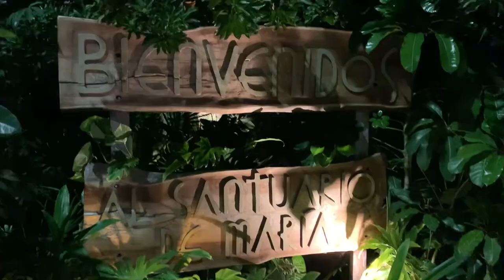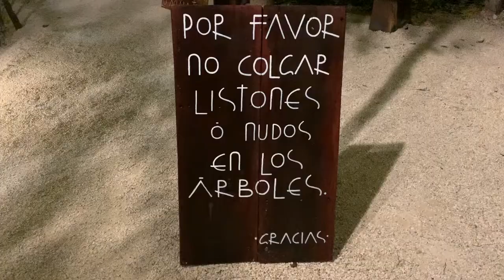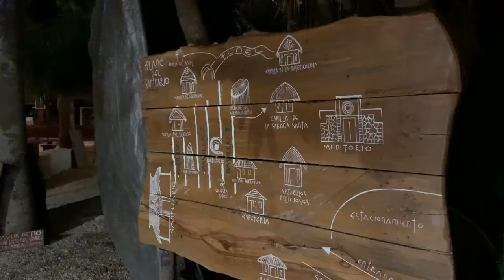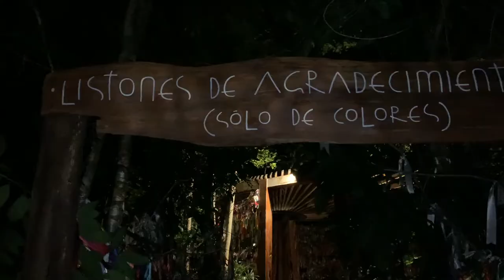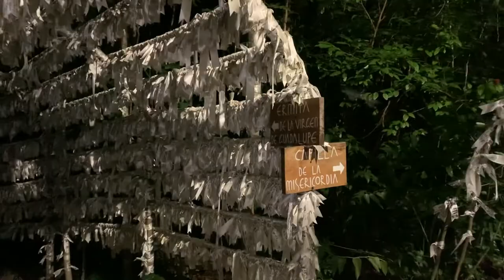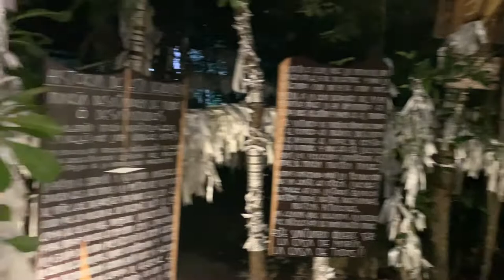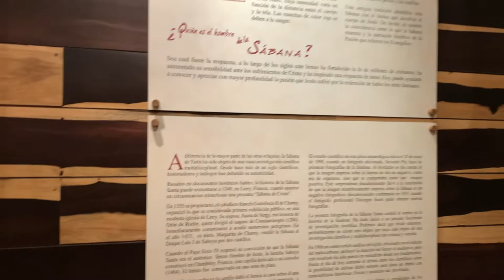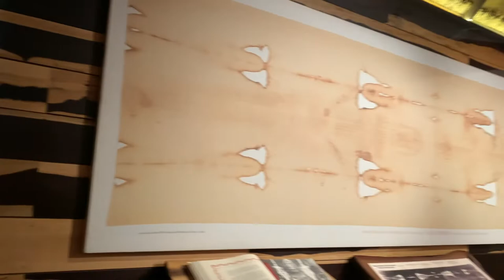El oasis de la devoción que esta oculto en la selva de Cancún ( María Desata Nudos. )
En esta ocasión nos tocó asistir al Santuario de María Desata Nudos,  el cual es un lugar lleno de magia paz y tranquilidad, este lugar se encuentra en Cancún, Quitana Roo, México y está integrado en la selva es un Santuario en el cual puedes hacer un recorrido donde encontrarás capillas, imágenes, cuadros y más cosas espectaculares en su mayoría labradas en maderas muy finas y acabados espectaculares, también encontrarás túneles llenos de listones con peticiones que hacen las personas que asisten a este lugar las cuales son personas de todo el mundo que viajan para asistir y pedirle a esta virgen tan milagrosa, cabe mencionar que además de lo antes mencionado el santuario también tiene una iglesia la cual es espectacular y muy diferente a la que he conocido esta no tiene paredes y toda esta integrada a la selva está iglesia es única en su tipo en México y en el mundo.  Este santuario de diseño ecológico, con caminos entre la selva, se ha vuelto un lugar de meditación y oración.

La devoción se dice que nace cuando la virgen se pintó para agradecer el milagro de una pareja que pasaba por una fuerte crisis. En aquella época, cuando se casaban los esposos, se les amarraban las manos con un listón como símbolo de comunión de vida.

Ese listón era guardado como un símbolo de amor entre la pareja. La esposa, con cada problema conyugal que atravesaban, le hacía un nuevo nudo al listón, que con el paso del tiempo quedó lleno de nudos. Cuando la pareja acudió a la virgen para pedir su intercesión con el fin de sanar su relación, se desataron todos los nudos y pudieron vivir felices y en paz, tuvieron hijos, nietos y fue justo uno de sus nietos quien para agradecer el milagro, mandó a pintar la imagen de la virgen.

La pintura fue hecha en Alemania por Johann Georg Melchior Schmidtner en 1700 y  la imagen original se encuentra actualmente en la iglesia de San Peter am Perlach en Augsburgo, Alemania.

Si te gusto el video no olvides subscribirte al canal  dejar tu like y tus comentarios tu opinión es muy importante para que continuemos haciendo mas contenido para ti, saludos nos vemos en el próximo video.

síganme en IG: @alexalmaguerochoa